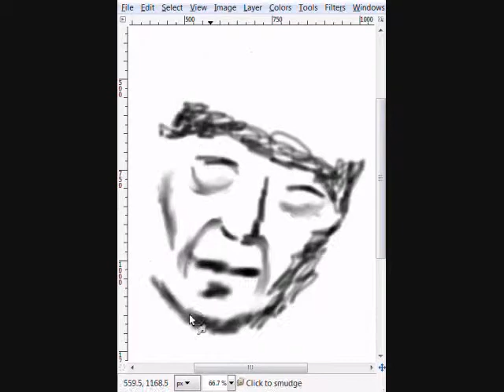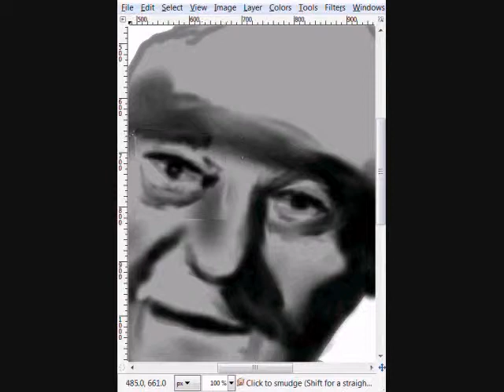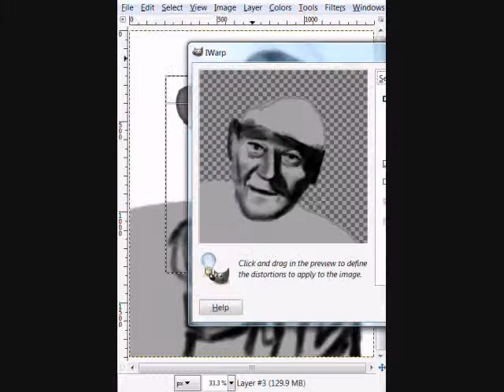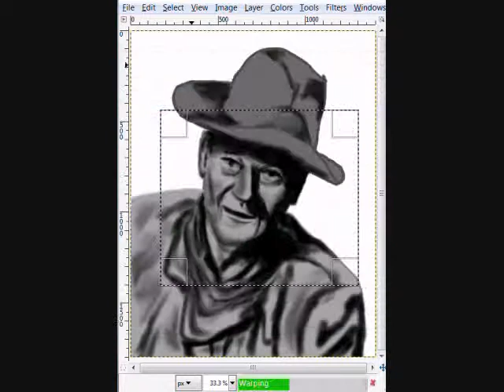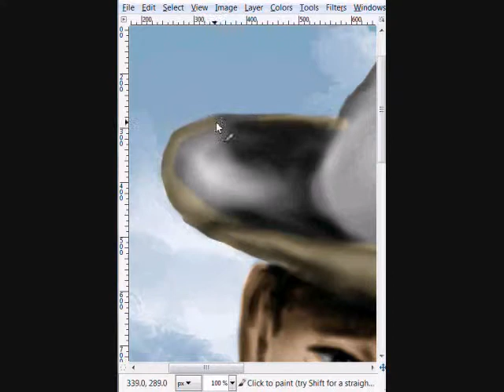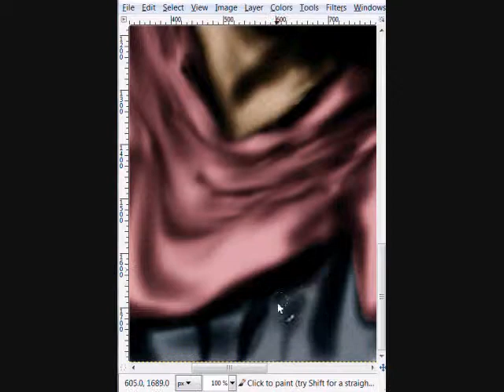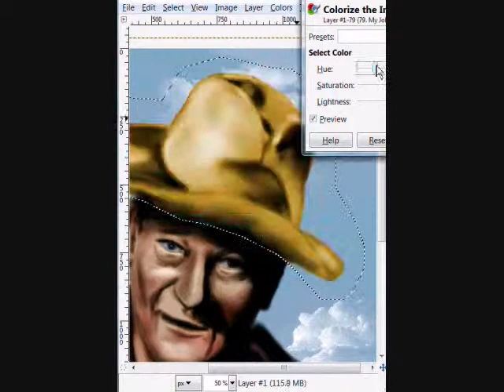GIMP Speed Painting: John Wayne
Another painting! This time of the greatest actor that ever lived: John Wayne.